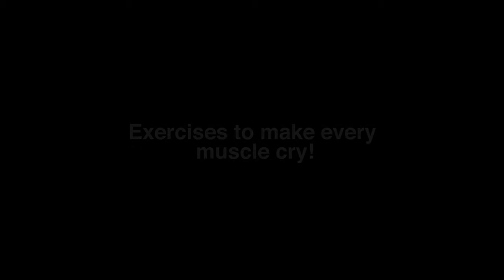Dave Corfield Fitness - The Deadly Dozen - 12 Exercises to make every muscle cry!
Filmed & Edited Ben Davies